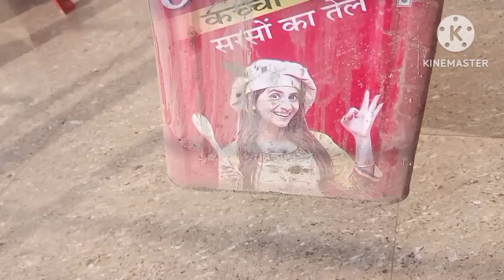tel ke dibbe se table banya /tin box idea /पुराने कनस्तर का बेहतरीन use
tel ke dibbe se table banaye /tin box idea /पुराने कनस्तर का बेहतरीन use